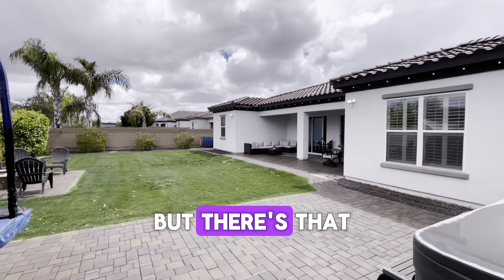MOVE TO QUEEN CREEK ARIZONA IN LA SENTIERO 🌵🇺🇸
🧱 Built in 2015 by Ryland Homes

📍Queen Creek, AZ | 💰$650,000

🛏️ 4 Bedrooms
🛁 3 Bathrooms
👣 3,013 Sqft+
🔺 1 Story
🏛️ Spanish Finish

Listed by: Taylor Jobe / Realty Executives

👨🏽‍💻 Eric Dela Cruz | Arizona Realtor
📌 Advocate Home Group / My Home Group